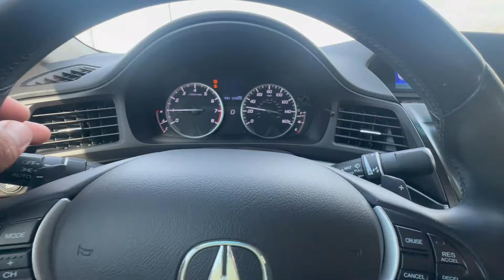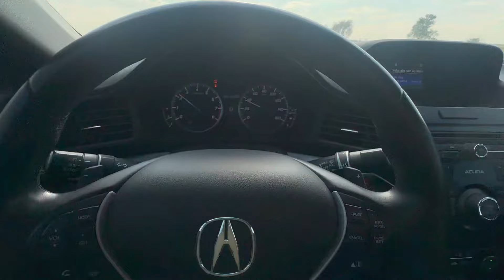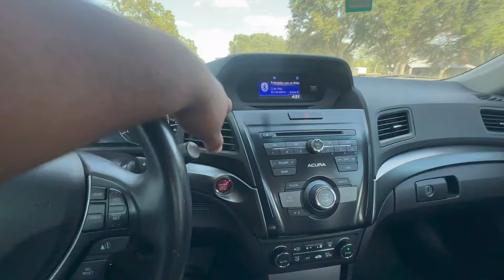Cuanto dinero me gaste comprando un carro de subasta?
Como muchos de ustedes me preguntan dia a dia cuanto es lo que invierto en estos carros de subasta el dia de hoy que ya tengo completo el acura que compre en la subasta hace unas semanas aqui les comprarto el total de lo que gaste en un proyecto como este

MI INSTGRAM LUIS GARAGE